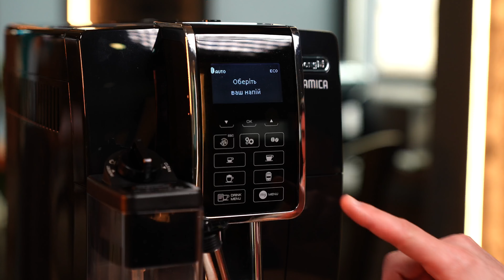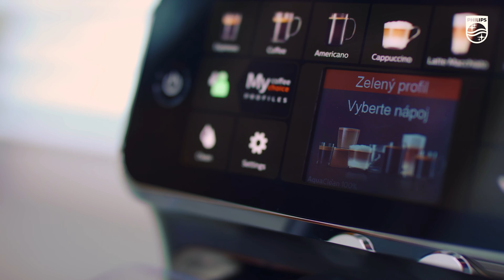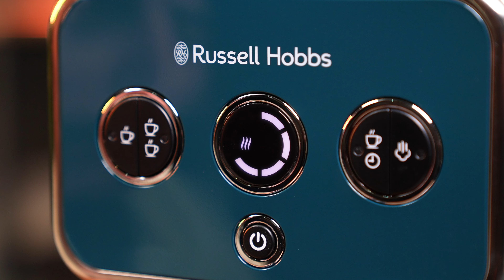Яку кавомашину вибрати: капсульна, ріжкова, автоматична? 🔥 РОЗІГРАШ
Все, що потрібно для участі в розіграші кавоварки Russell Hobbs Distinctions
* Натиснути кнопку «Беру участь»

Як обрати кавоварку?